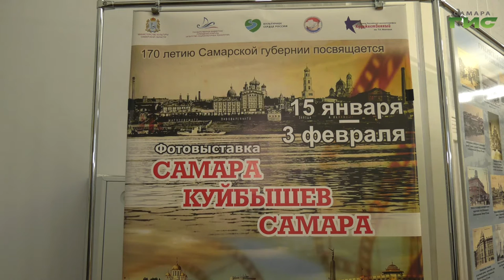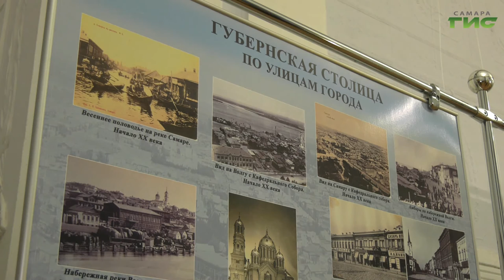Состоялось торжественное открытие выставки "Самара-Куйбышев-Самара"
Подарок к 170-летию губернии. В арт-фойе центра российской кинематографии "Художественный" открылась уникальная экспозиция фотографий Самары, сделанных в разные исторические периоды. Зрители могут увидеть улочки и здания города, которые уже ушли в прошлое. На открытии выставки побывал наш корреспондент Михаил Ермоленко.